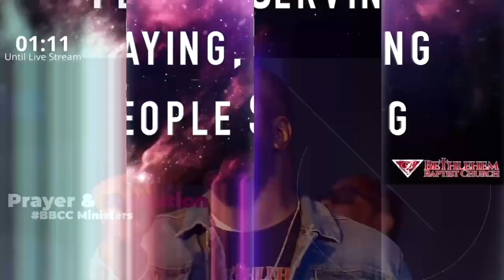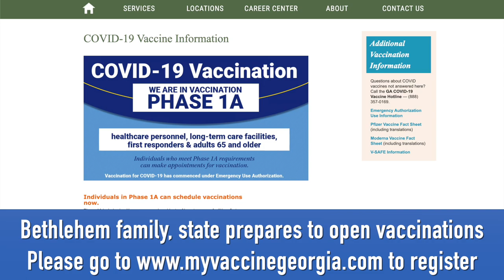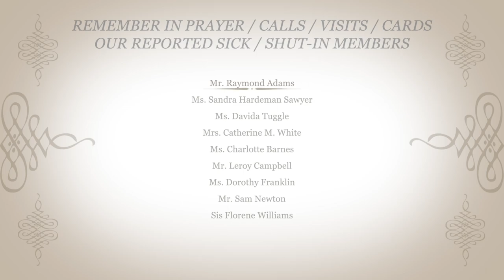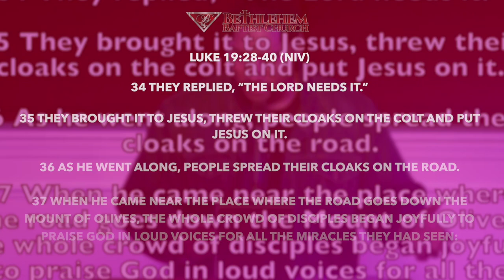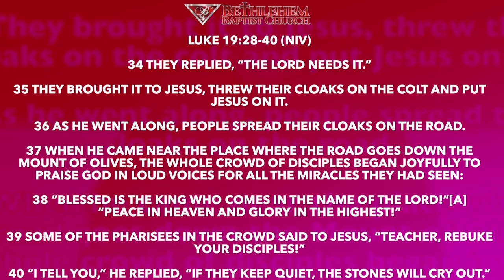BBCC Sunday Worship Service with Pastor Ronnie M. Thomas Jr. 03/28/2021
BBCC Sunday Worship with Pastor Ronnie M. Thomas Jr. Join us for a powerful time of worship, prayer and in the Word as Pastor Ronnie M. Thomas Jr. expounds on the Word of God.  Tell a friend, Tag a relative and tell them its time..
Sowing into fertile grow: You can sow your seed through the Givelify app. You may also bring your seed to BBCC Sundays between 1pm-1:30pm or send your seed to BBCC at 2177 Usher St. NW, Covington, Ga.